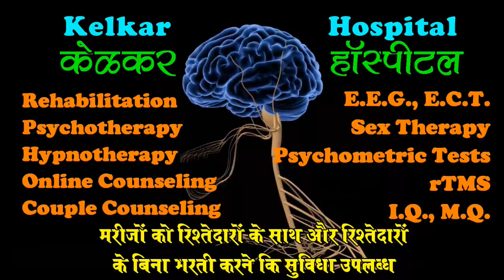How to prevent selfishness in children - Dr. Deepak Kelkar (MD)